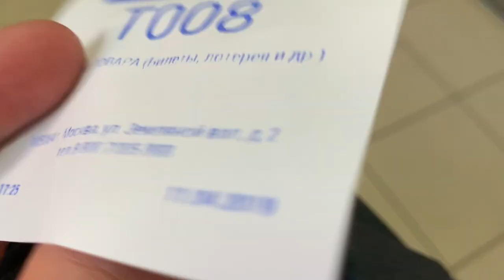How I sent the letter at Post Office in Moscow | VLOG | EJDay 101